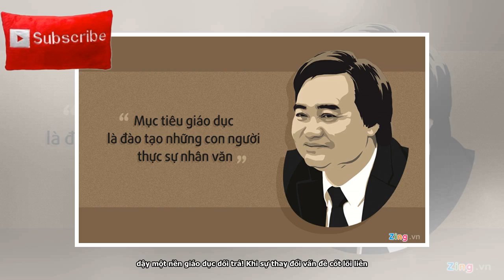Khí tiết của các thầy đáng lo hơn đạo đức của ông Nhạ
Tweet Share 0 +1 Pinterest 0 Email Nguyễn Tuấn Khoa 3-3-201 Bộ trưởng Phùng Xuân Nhạ và câu nói nổi tiếng của ông ta. Nguồn: Zing Nhờ có internet, những xấu xa của các ông quan CS ở mọi ngành được phơi bày hàng ngày. Người đọc chưa kịp quen mắt với những điều xấu xa đó thì lại bị sốc với những điều xấu xa mới. Ngày 18/02 người dân trong nước lại ồn ào với một scandal mới: Bộ trưởng Bộ Giáo Dục Phùng Xuân Nhạ bị vạch trần nhiều tội: gian dối trong nghiên cứu khoa học, thiếu trình độ, nghi vấn về con đường khoa bảng, không phải là giáo sư nhưng lại làm chủ tịch HĐCDGSNN… GS Nguyễn Tiến Dũng ở Ph...